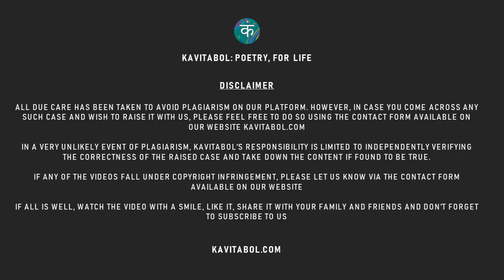Kavitabol - English - Me And My Pussy Cat - Bushra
Kavitabol Kids

Watch Me And My Pussy Cat by Bushra